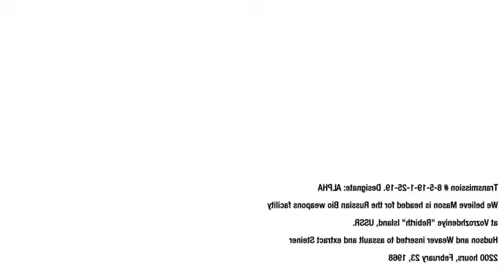Splendind swag enclosed villa